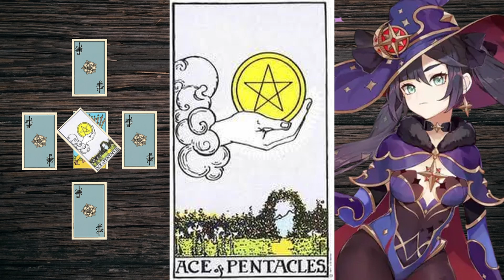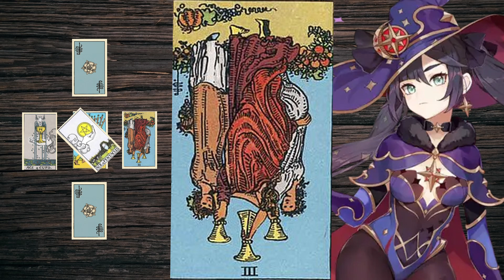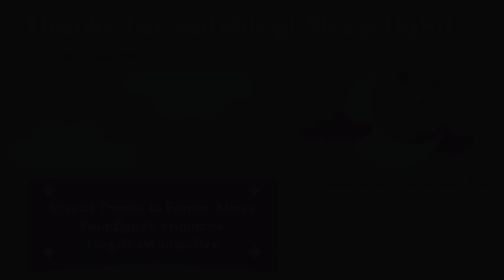🔮 Mona Reads Your Fortune 🔮 Genshin Impact ASMR | [Tarot Cards, Soft Speaking]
Mona’s got some new fortune telling cards she can’t wait to test with the Traveler. After all, New Year’s is the perfect time to peek at the future!

Finally, some Tarot ASMR! It only took me an entire year!

For those who don’t know, I actually collect tarot decks and use them in my daily life. Last year I wanted to put out a handcam video going through my decks, but the technology gods just weren’t on my side. But through the magic of PNGs and a lot of video editing, I can finally share my love of the cards with you!

Normally, I write a script first and then do the sound effects and recording. But this time, I wanted to do a real reading for you guys. So I recorded the sounds of me laying out this spread first, then wrote up all of Mona’s explanations after. The reading in this video wasn’t scripted to tell a story – those are the real cards I pulled from the deck, after asking for a look at the Starlings’ future!

This is my last video of 2023. I hope you all have a lovely end of your year. See you in 2024!

🃏 The cards used in this video and irl were the Smith-Waite Tarot Deck, one of the originals. I own the Centennial Edition, which features the pretty card back shown in this video. I also referenced Biddy Tarot to help write my explanations of each card. Biddy is one of my all time favorite resources!